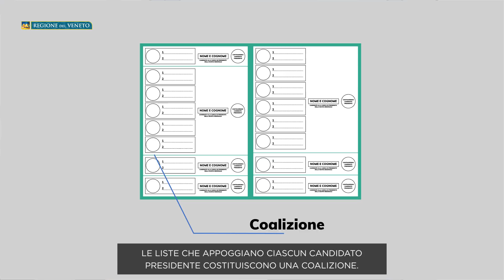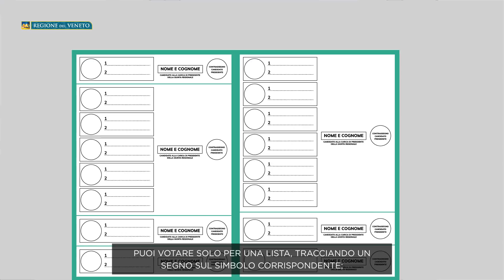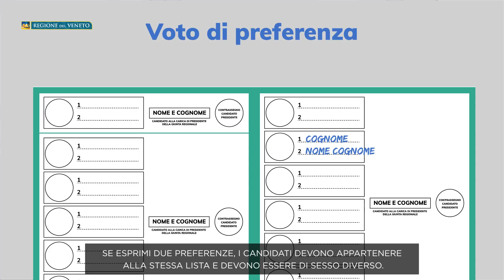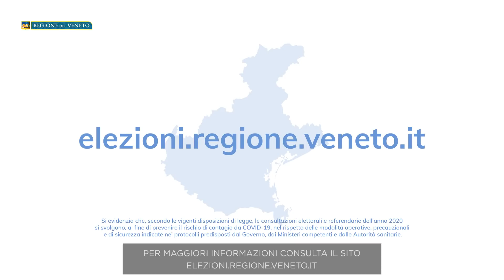Elezioni Regionali del Veneto 2020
Istruzioni e modalità di voto per il rinnovo del Presidente della Giunta e del Consiglio regionale  - 20 e 21 settembre 2020